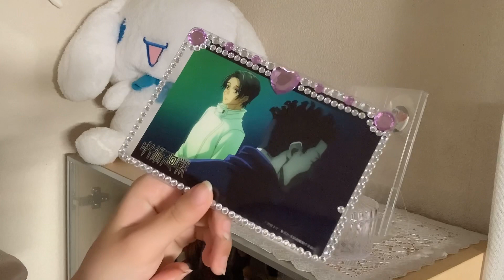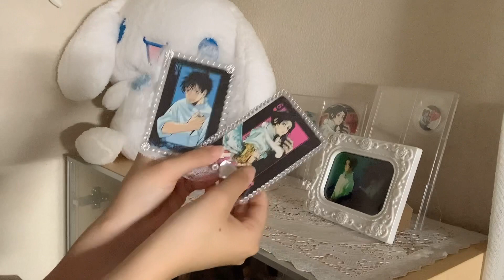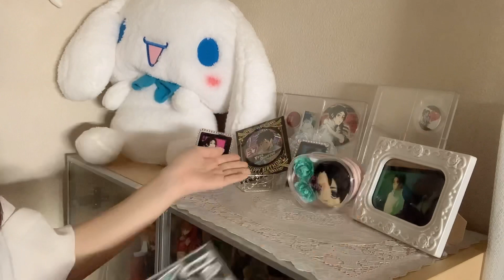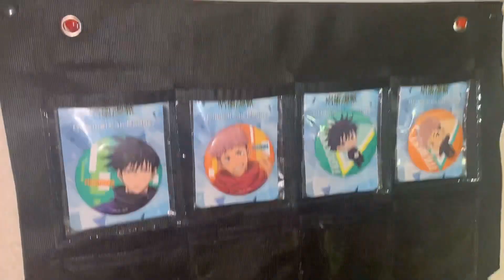【グッズ収納術】超簡単！理想のお部屋作り！ヲタ女の収納紹介【100均】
今回は初心者におすすめの
グッズ収納術について紹介しました！

SHOWROOM
まいまいのまいちゃんねる((ぽよよ〜ん))